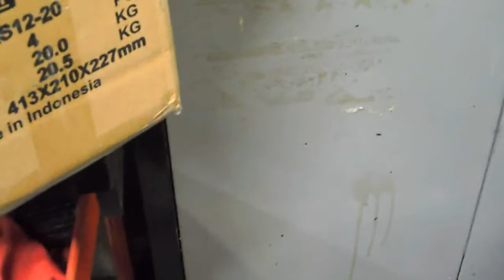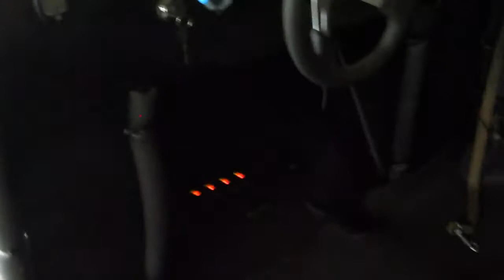4 Wheeler all electric Pickup for a WV Couple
Here is a video that I have tried to do building this little electric quadracycle pickup truck. It uses 4, 1000 watt brushless electric motors to power it at about 20 to 25 mph. I am currently using 4, 20amp hr batteries with about a 10 to 15 mile range.